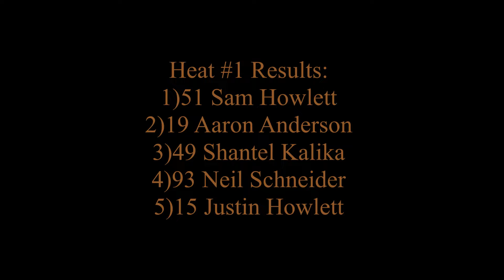Sportsman Heat #1 July 16th/2022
Onboard footage of the first Sportsman heat race from Neil Schneider's #93 Richard Reimer Realty/Burco Electrical Contractor's Chevy Camaro.

Recorded on July 16th/2022 at Sutherland Automotive Speedway in Saskatoon.